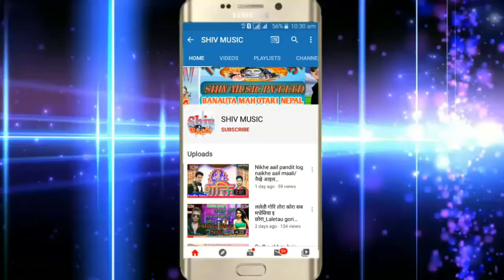Kahe dilba jaanu ghare jaldi aajaa Bhojpuri hit dj song 2020 कहे दिलवा जानू घरे जल्दी आजा Shiv music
Shiv Music Digital Sound Recording Studio Banauta Mahottari Nepal
Super hits Bhojpuri songs 2020
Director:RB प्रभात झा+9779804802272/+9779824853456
Best Bhojpuri songs

Album:-Kahe dilwa janu
Singer:-Sunil Pardesiya
Company label:-Shiv music
Director:-RB prabhat Zha
Video Editing:-Basant prasant
writer:-Sunil jha

2020 New Dhakadar songs

shivmusicrecordingstudio/?hl=en

Top Songs.

❌❌DON'T STRIKE ❌❌

SHIV MUSIC PRODUCTION BANAUTA MAHOTTARI NEPAL TRADE ENQUIRY 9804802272